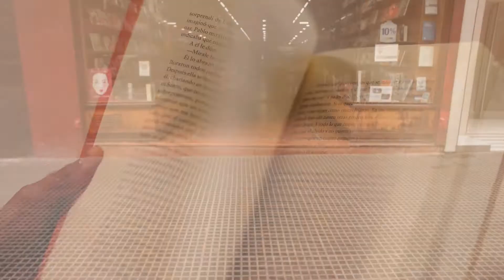Librería Hernández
Brevísimo recorrido